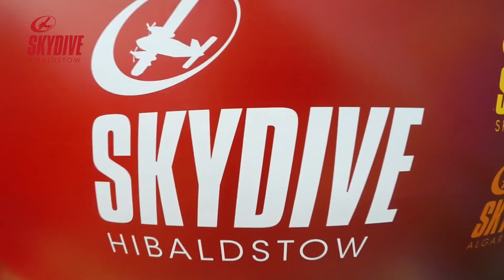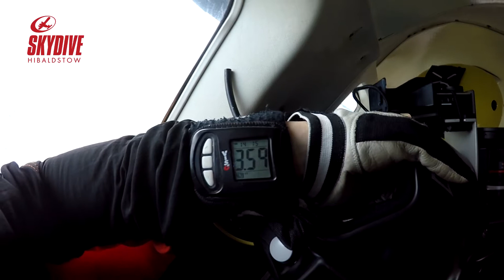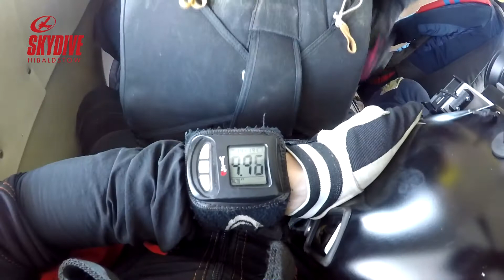Kayleigh's Skydive for Bluebell Wood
Our sales manager, Kayleigh Thompson jumped out of a plane at 15,000 feet falling at speeds of up to 120mph for her chosen charity, Bluebell Wood Children's Hospice, raising a whopping £1065. Well done!